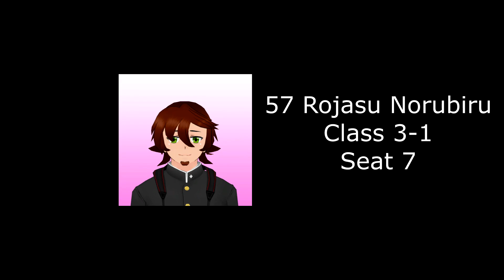Yandere Simulator Students and Classrooms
These are the students classrooms and seats, however I don' t think that it will belike that in the future (check the comments for further information).

PS: 16 & 17 are unknown at the moment because Muja Kina and Mida Rana are adult rivals I don't known if YandereDev will add 2 more students or if he will just leave 2 empty spaces.